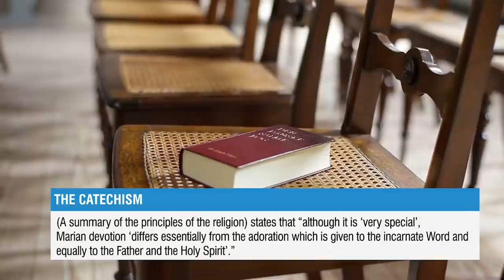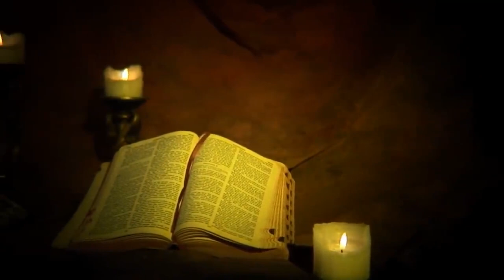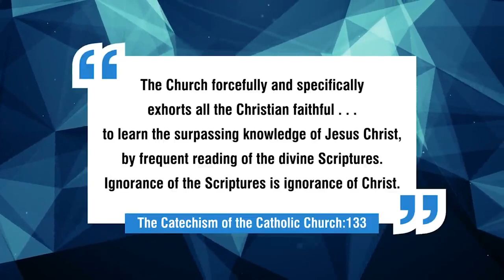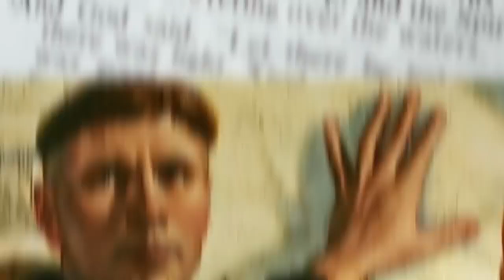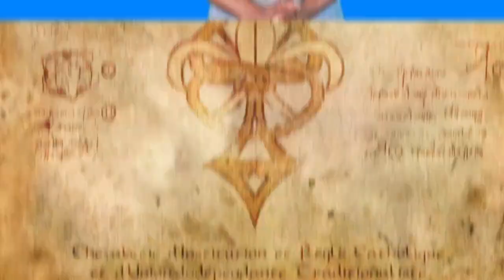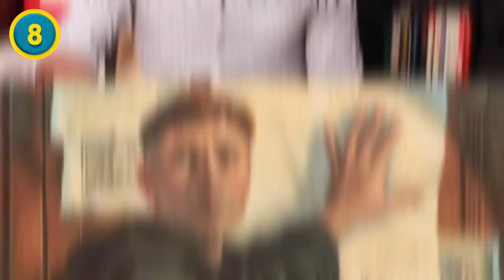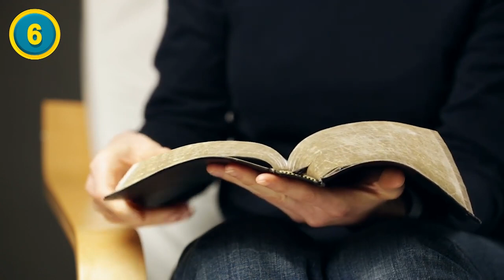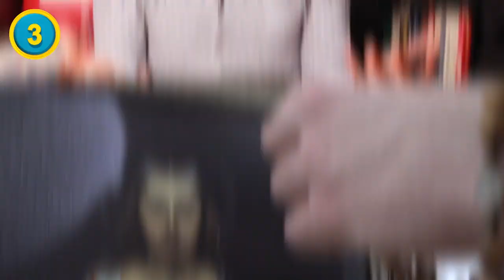10 Biggest Secrets of The Catholic Church Revealed - Compilation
10 Biggest Secrets of The Catholic Church Revealed - Compilation

The Catholic church has been around for almost 2000 years, being that old it will definitely have secrets. Some have these secrets have been revealed through the years. On FTD Facts I have done plenty of videos showcasing the biggest secrets of the Catholic church that have been revealed, I have compiled all these videos into one for you guys today.

00:00 - 10 Biggest Lies About The Catholic Church
07:37 - 10 Biggest Mysteries About The Pope Answered
14:46 - 10 Surprising Facts About The Knights Templar
22:24 - 10 Differences Between CATHOLIC and PROTESTANT Christians - Part 2